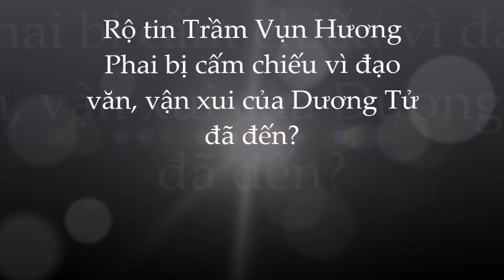Dương Tử lo lắng; khổ sở vì 'Trầm Vụn Hương Phai' nguy cơ bị cấm sóng